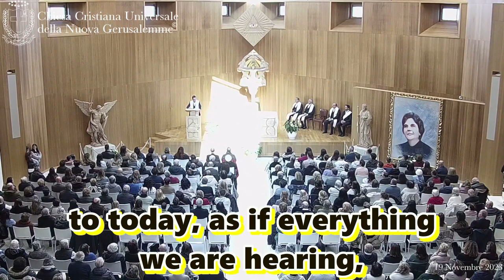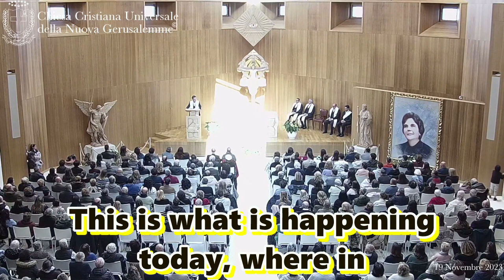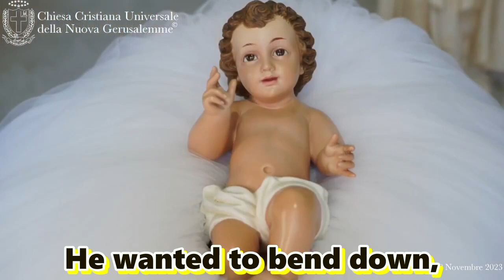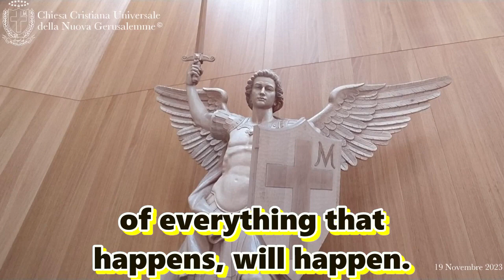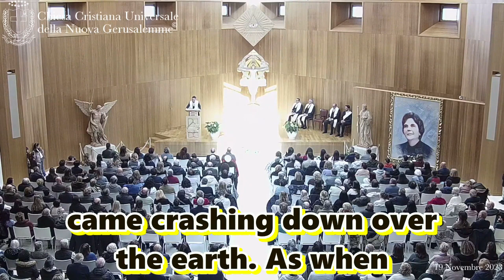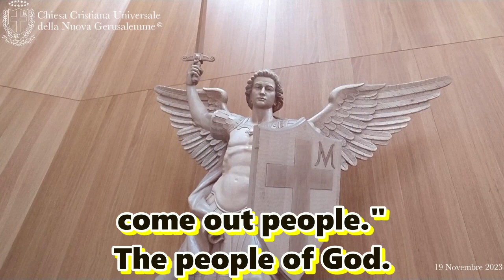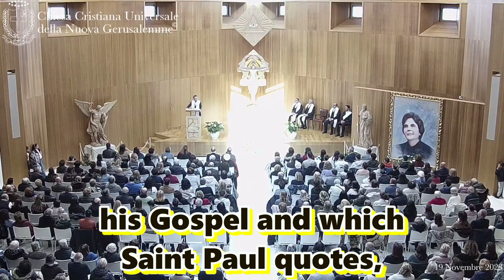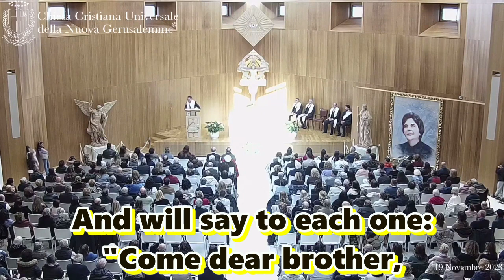11/19/23 "Luke's Revelation: lift up your heads and understand the signs of the times," P. Laezza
Gospel of Luke, Chapter 21, 5-28
 When some were talking about the Temple, remarking how it was adorned with fine stonework and votive offerings, [Jesus] said, ‘All these things you are staring at now — the time will come when not a single stone will be left on another; everything will be destroyed.’ And they put to him this question, ‘Master,’ they said, ‘when will this happen, then, and what sign will there be that it is about to take place?’ But he said, ‘Take care not to be deceived, because many will come using my name and saying, “I am the one” and “The time is near at hand.” Refuse to join them. And when you hear of wars and revolutions, do not be terrified, for this is something that must happen first, but the end will not come at once.’ Then he said to them, ‘Nation will fight against nation, and kingdom against kingdom. There will be great earthquakes and plagues and famines in various places; there will be terrifying events and great signs from heaven. ‘But before all this happens, you will be seized and persecuted; you will be handed over to the synagogues and to imprisonment, and brought before kings and governors for the sake of my name -and that will be your opportunity to bear witness. Make up your minds not to prepare your defence, because I myself shall give you an eloquence and a wisdom that none of your opponents will be able to resist or contradict. You will be betrayed even by parents and brothers, relations and friends; and some of you will be put to death. You will be hated universally on account of my name, but not a hair of your head will be lost. Your perseverance will win you your lives. ‘When you see Jerusalem surrounded by armies, then you must realise that it will soon be laid desolate. Then those in Judaea must escape to the mountains, those inside the city must leave it, and those in country districts must not take refuge in it. For this is the time of retribution when all that scripture says must be fulfilled. Alas for those with child, or with babies at the breast, when those days come! ‘For great misery will descend on the land and retribution on this people. They will fall by the edge of the sword and be led captive to every gentile country; and Jerusalem will be trampled down by the gentiles until their time is complete. ‘There will be signs in the sun and moon and stars; on earth nations in agony, bewildered by the turmoil of the ocean and its waves; men fainting away with terror and fear at what menaces the world, for the powers of heaven will be shaken. And then they will see the Son of man coming in a cloud with power and great glory. When these things begin to take place, stand erect, hold your heads high, because your liberation is near at hand.’